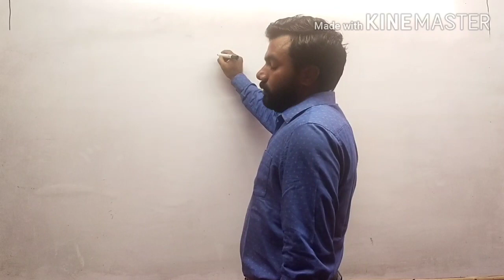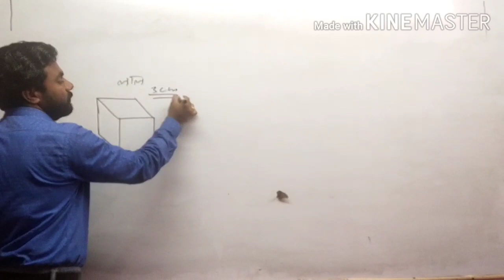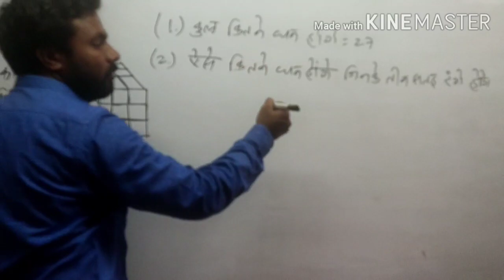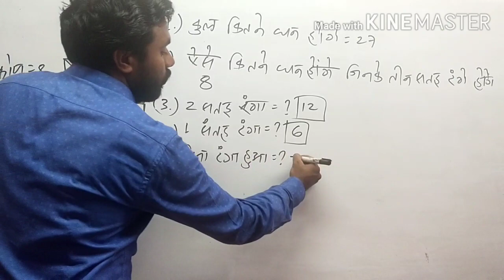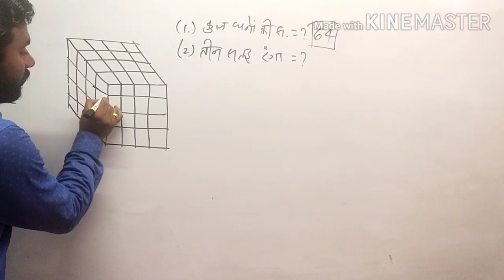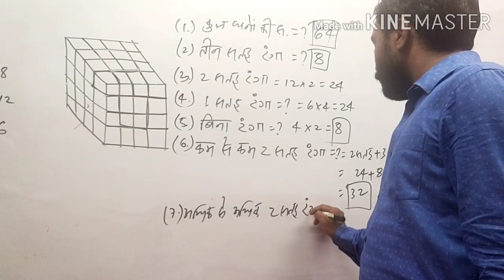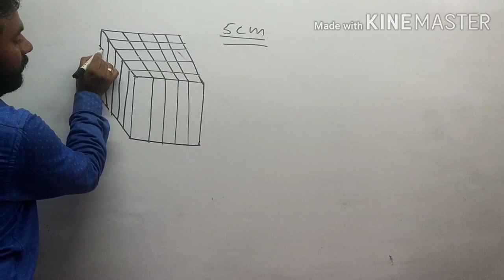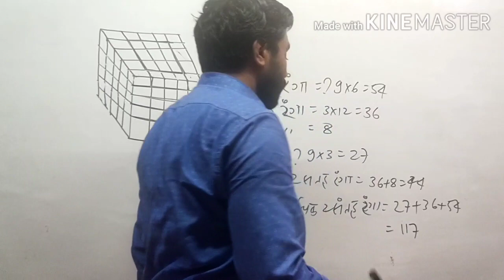||Reasoning Cube ( घन ) PART-1||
||ReasoningCube(घन)PART-1||